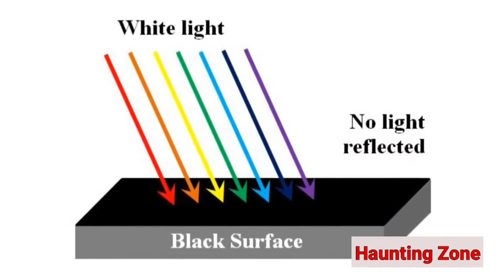Zack Snyder's Justice league .. 2021 explained in Hindi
Zack Snyder's Justice League, often referred to as the "Snyder Cut", is the 2021 director's cut of the 2017 American superhero film Justice League. It presents Justice League—the fifth film of the DC Extended Universe (DCEU), the sequel to Batman v Superman: Dawn of Justice (2016), based on the DC Comics team Justice League—as director Zack Snyder intended it before he left the production. Like the theatrical release, Zack Snyder's Justice League follows the Justice League—Batman (Ben Affleck), Superman (Henry Cavill), Wonder Woman (Gal Gadot), Cyborg (Ray Fisher), Aquaman (Jason Momoa), and the Flash (Ezra Miller)—as they attempt to save the world from the catastrophic threat of Darkseid (Ray Porter), Steppenwolf (Ciarán Hinds), and their army of Parademons

Broken piano - Composed and produced by Vivek Abhishek